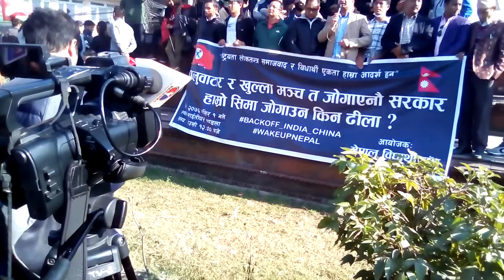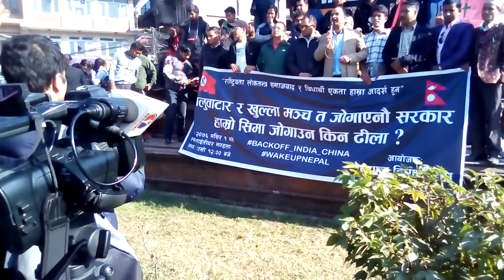Nepal Students Union of Really in Mairighar